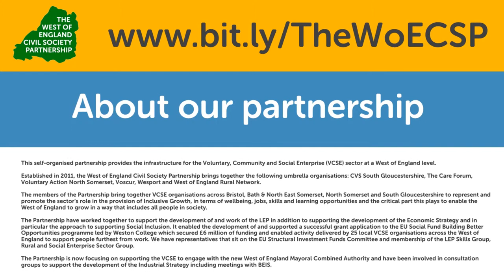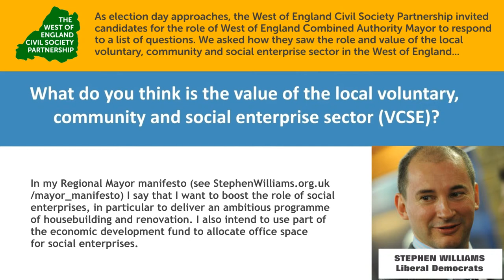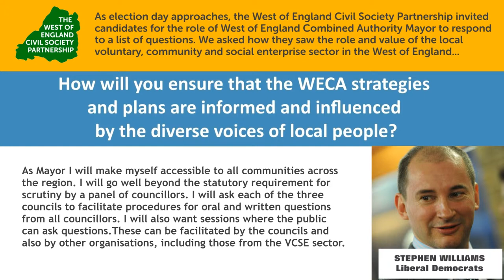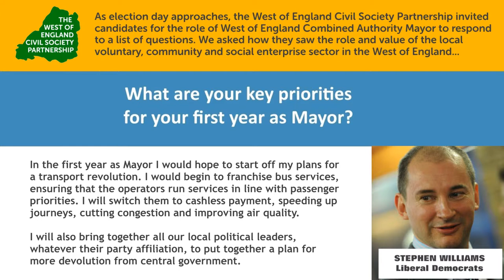Stephen Williams - WoE Metro Mayor Candidates on the VCSE sector